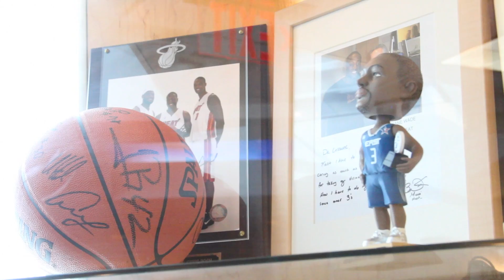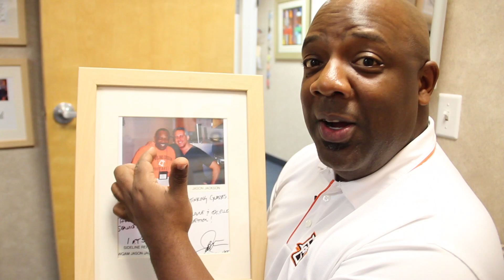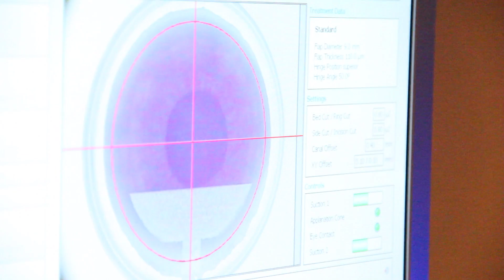VIP TV & 1sDownNDirty's Kavita Channe has LASIK Eye Surgery Performed by Dr. Cory Lessner...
Have you considered LASIK? Approximately 700,000 LASIK procedures are performed annually, making it one of the most common surgeries in the United States. Like many, Kavita Channe was ready to toss her contact lenses and glasses. 1DD shows you the seamless pre-surgery evaluation exam, the keratectomy and the post-op performed by the doctor who operates on your favorite athletes & celebrities... Dr. Cory Lessner.

Dr. Cory Lessner
The official LASIK eye surgeon for the Miami Heat, Florida Panthers, Florida Marlins & the Miami Dolphins.

Facebook.com/1stDownNDirty
Instagram.com/1stDownNDirty
Pinterest.com/1stDownNDirty

Video Production:
Albert Macias